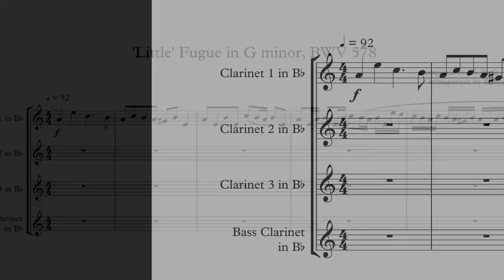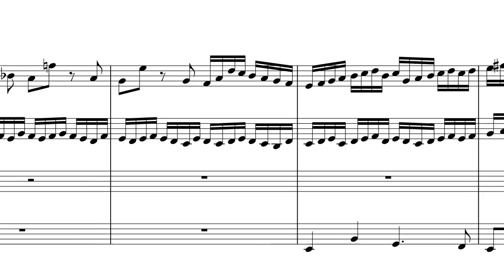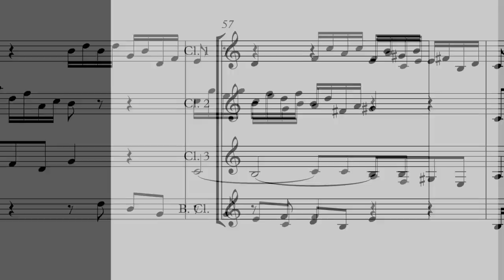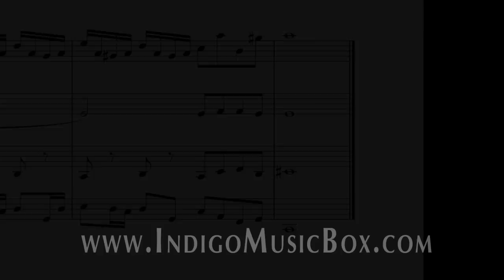Bach - Clarinet Quartet - Little Fugue in G Minor BWV 578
This version of Bach's 'Little' Fugue in G Minor is arranged for three clarinets in B-flat and one bass clarinet in B-flat. Sheet music notated using Sibelius.